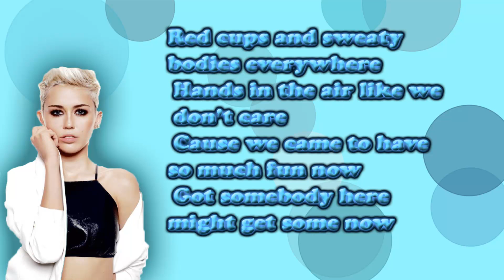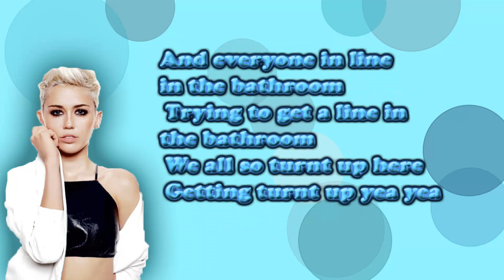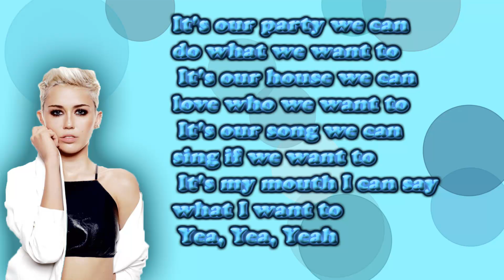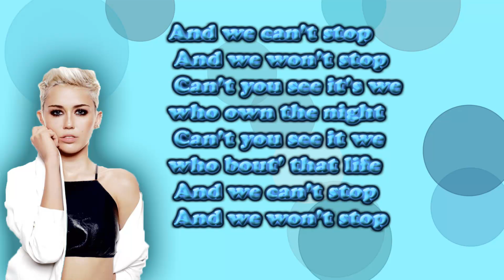Miley Cyrus we can't stop lyrics